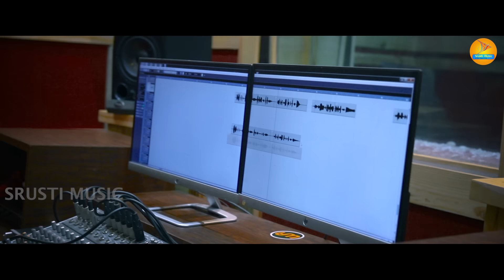Viral boy santanu || Tora kunch kunchia bala junior version || Funny Anugulia || Papu pom pom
❤️ ❤️  TORA KUNCH KUNCHIA BALA (OFFICIAL FULL VIDEO) (ତୋର କୁଞ୍ଚ କୁଞ୍ଚିଆ ବାଳ)  |JAGA JD| SRUSTI MUSIC ❤️❤️| ANUGULIA BUNTY |❤️| BAISALI |❤️| PAPU POM POM |❤️| PRITIRANJAN

Junior version credits     singer - Viral boy santanu
Dop/Edit -Nikesh Panigrahi

🎬 VIDEO CREDITS
♪ Producer : SRUSTI MUSIC
♪ Starring : BUNTY R SAMAL, BAISALI , BAPI & PRITIRANJAN
♪ Direction : Dibya♪ Ass.Director : Romy, Jagadish & Sasank
♪ DOP : Akshay ku. Nayak
♪ Ass. DOP : Muna
♪ Edit : Manas Kumar Sahoo
♪ Di : Biswajit Swain
♪ Production Manager : Krushna ch.Pasa
♪ Makeup & Hair : Sibani
♪ Poster : Nandan Goswami
♪ Motion Poster : Indrajit Singh
♪ Location : Baripada (Dukura)

🎬 SONG CREDITS
♪ Content Head : srusti music
♪ Producer : SRUSTI MUSIC
♪ Singer : Santanu Kumar Mohanty
♪ Lyrics & Music : Priti Ranjan Pradhan
♪ Arrangement : Jaga JD
♪ Rythem : Palak Aju
♪ Editing & Design : Rasmi Ranjan
♪ D.O.P : RAJA
♪ Post-Production : STUDIO Filmmix
♪ Poster : Karan
♪ Recording & Mixing : Smruti Ranjan
♪ Banner : SRUSTI MUSIC
♪ Creative Head  : ARYA & Satyajit

💝  TORA KUNCH KUNCHIA BALA 💝  || 💝  TORA KUNCH KUNCHIA BALA 💝  ||  💝  TORA KUNCH KUNCHIA BALA 💝

CRBT CODE (Hellotune)
❤️ APP :- JioSaavn , Airtelwynk , Vi Callertunes , My BSNL Tune
❤️  Airtel Hello Tunes Dial 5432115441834

❤️  SRUSTI MUSIC

♪ Digital Partner :
    *srusti music

▶︎ Odia Song
▶︎ Odia Dance Song
▶︎ Papu POM POM
▶ Srusti Music

Heartily thanks to all for your love & Support.
From : SRUSTI MUSIC

@SRUSTI MUSIC

* ANTI-PIRACY WARNING *
This Content is Copyright to "SRUSTI MUSIC" Official YouTube channel. Any un-authorized reproduction, redistribution, re-upload / Upload of DJ version Video is strictly prohibited of this material. Legal action shall be taken against those who violate the copyright of this following material presented.

2022 All copyrights reserved with SRUSTI MUSIC
At srustimusic original